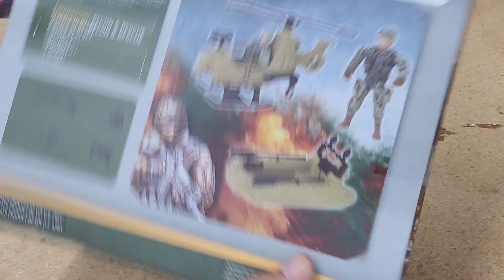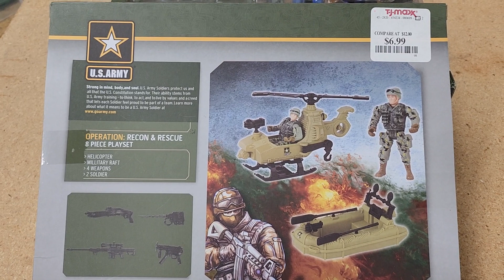US Army recon and rescue 8 piece playset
adding in to Lucas's action figures.